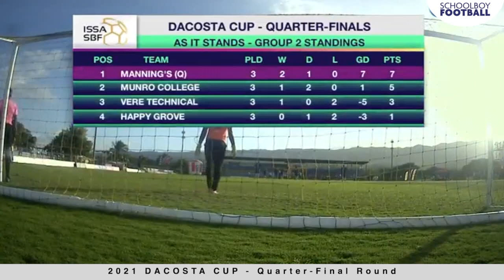2021 Mannings School|vs|Munro | QrtFinal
2021 DCup Quarter-Final